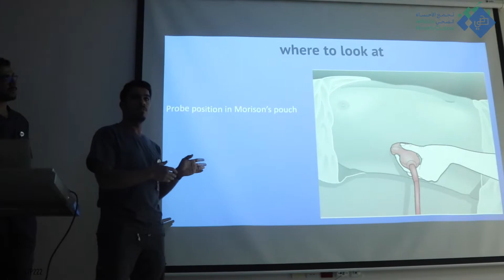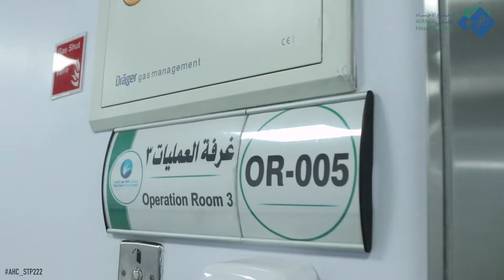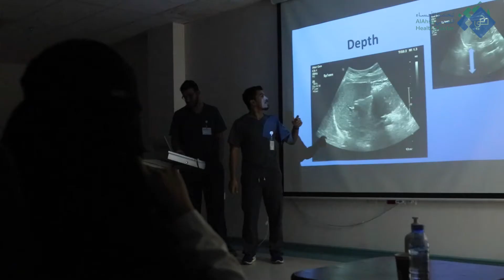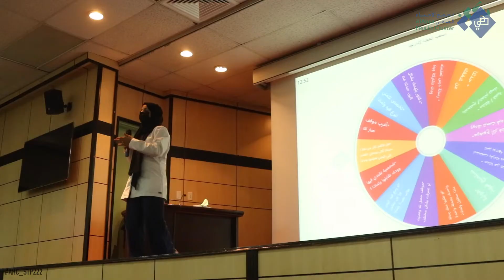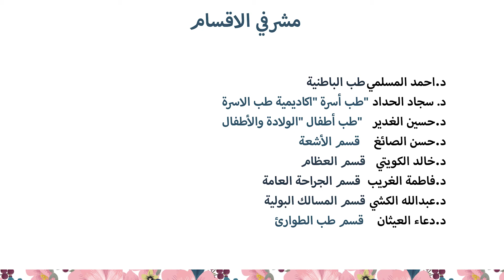برنامج تجمع الاحساء الصحي